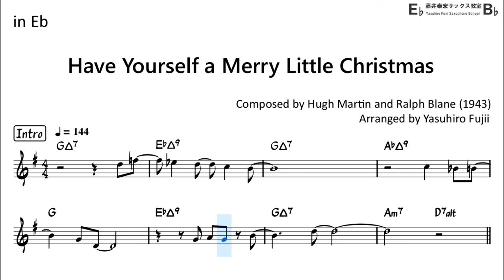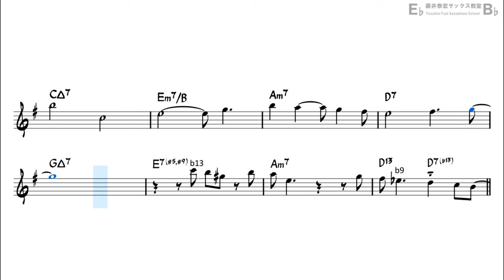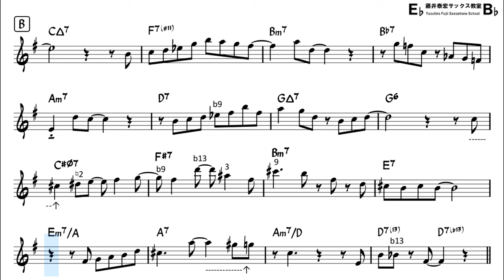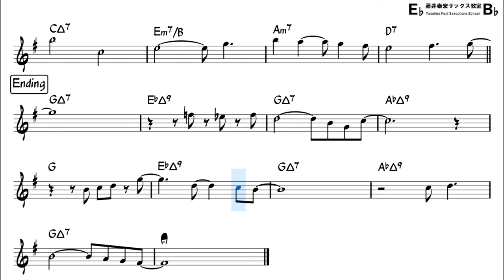Have Yourself a Merry Little Christmas (Bossa Nova Style) - Backing Track for Alto Sax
Let's play a Bossa Nova arranged Christmas song!!